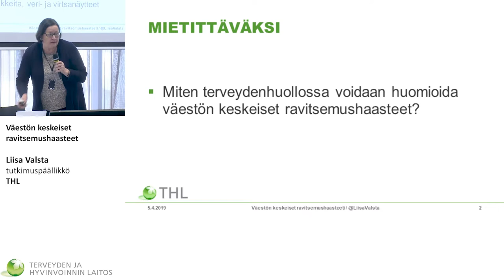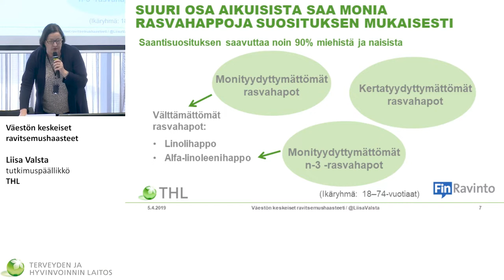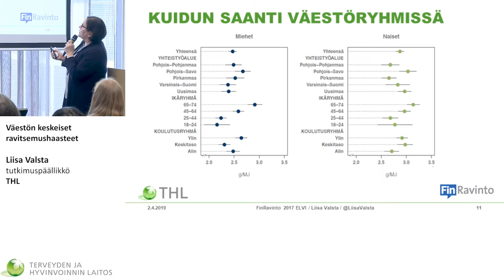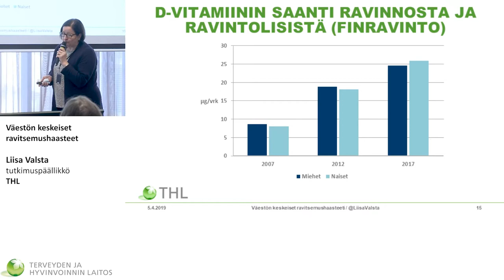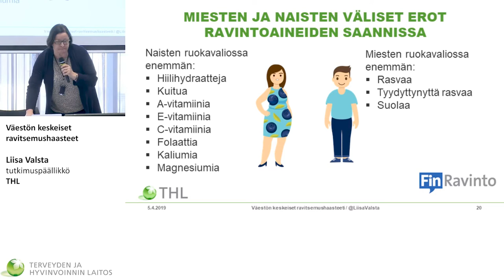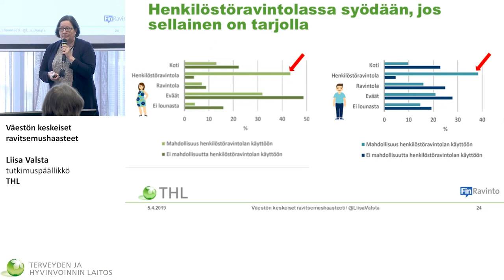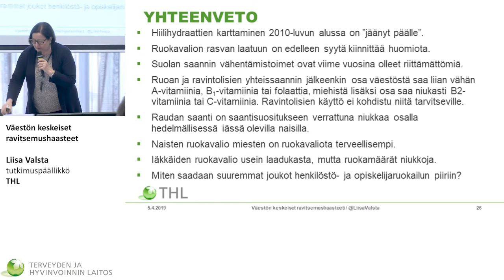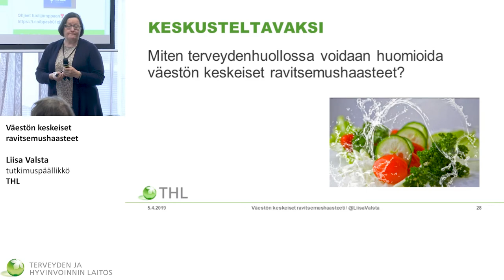Kansanterveyspäivä -2019 8 Liisa Valsta